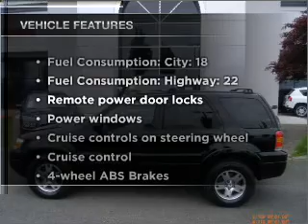2005 Ford Escape - Vancouver WA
Year: 2005
Make: Ford
Model: Escape
Trim: Limited
Engine: 3.0 liter 6 cylinder 24 valve
Transmission: 4-Speed Automatic
Color: Black
Mileage: 65679
Address:
1200 NE 95th Street